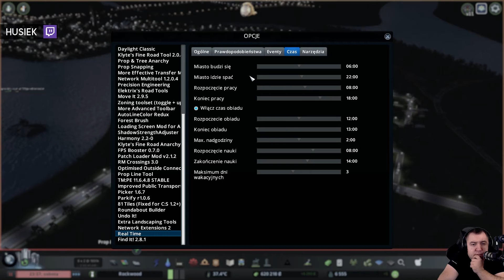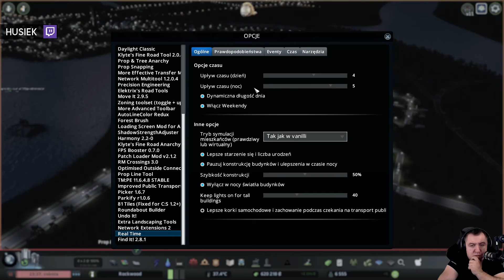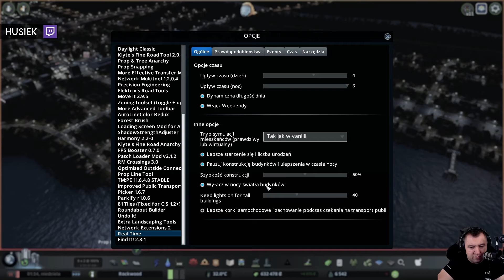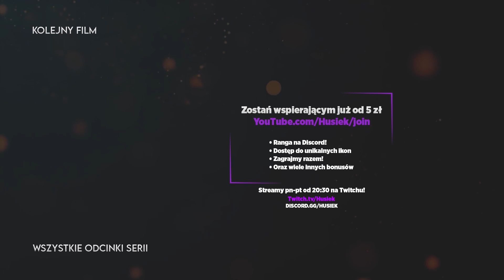Nowi Mieszkańcy | Cities Skylines #12 | Edycja 2022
📃 Cities Skylines! Edycja 2022

🔎 Tę serię znajdziesz wyszukując:
Cities Skylines PL
Cities Skylines Gameplay PL
Cities Skylines Po Polsku
Cities Skylines Gameplay Po Polsku
Zagrajmy w Cities Skylines PL